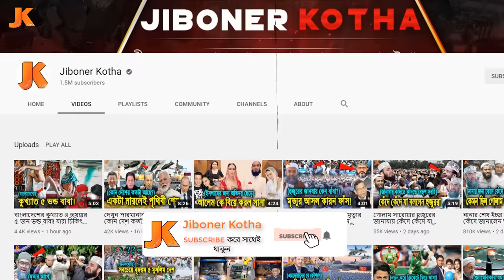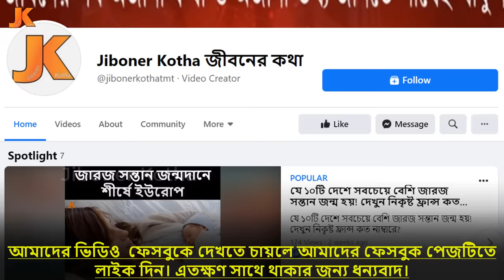আলহামদুলিল্লাহ! ইসলামের জন্য অভিনয়কে চিরতরে বিদায় দিল! এক সময়ের সেরা ভিলেন মিশা সওদাগর। Actor Misha